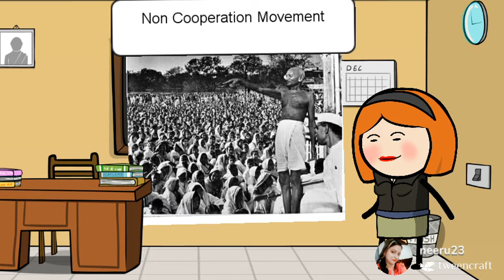Non Cooperation Movement | Class 10th | Chapter 3| Nationalism in India | In Hindi